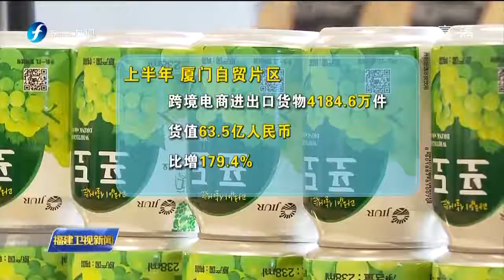上半年厦门自贸片区重点平台发展态势良好 【福建卫视新闻】